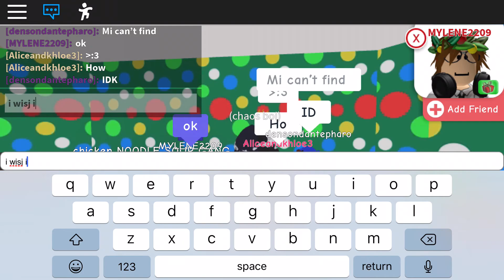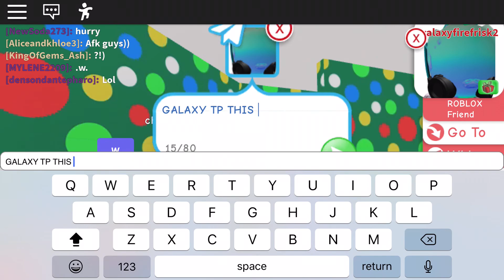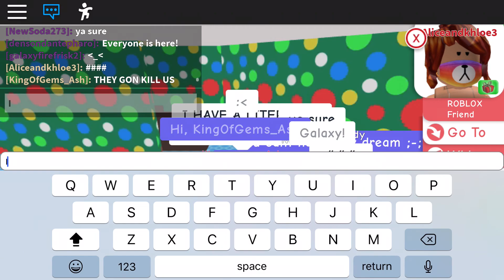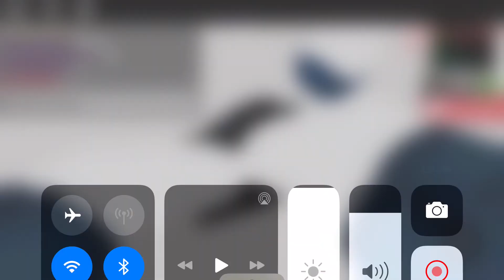another RBLX video